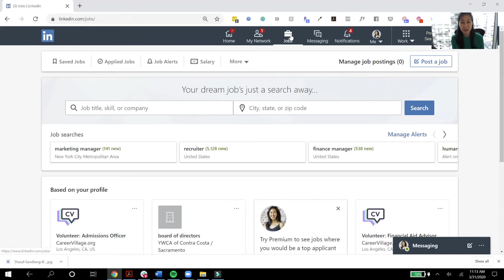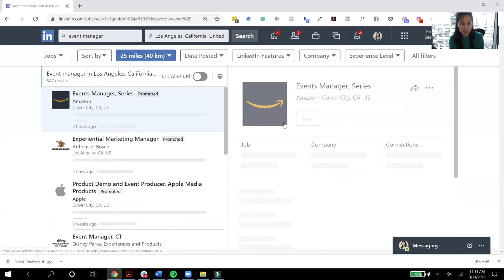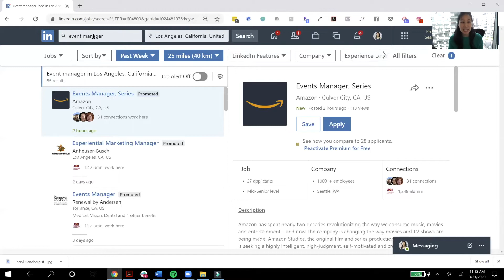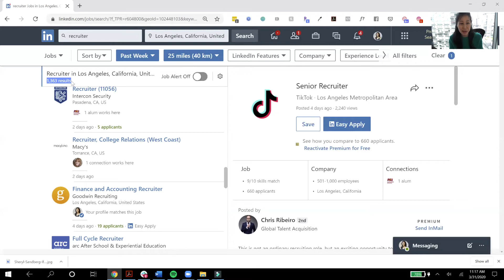2 Tricks to Find Out Which Companies Are Hiring During the Pandemic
🌟2 TRICKS TO FIND OUT WHICH COMPANIES ARE HIRING🌟

🌱 RSVP your FREE seat to our most popular & enlightening webinar on HOW TO JOB SEARCH THE SMART WAY!

🌱Access my free resource library for job search tools, worksheets, and exercises

I know a lot of job seekers already went into their job search with a lot of anxiety and a lot of fear. But now with the global pandemic causing everything to come to a halt, it all seems even more overwhelming and difficult. I’ve had a lot of messages come through asking me whether or not it even makes sense to job search right now because it seems like nobody is hiring. But I wanted to go ahead and debunk that myth – because the truth is that there are so many companies hiring right now.

🌱Join our growing community with over 8,000 other ambitious corporate professionals + get daily career advice from Emly in the Cultivate Your Career Facebook group

🌱Interested in getting 1:1 career support from Emily? Click here to fill out a quick application form